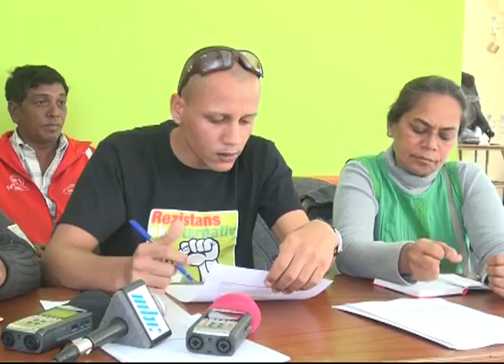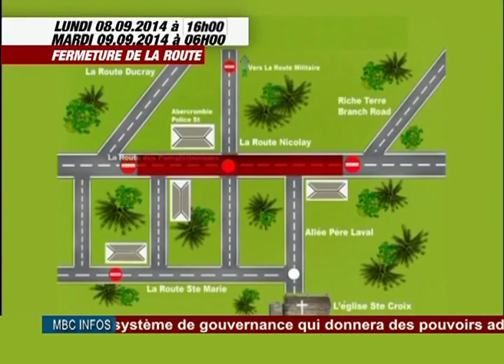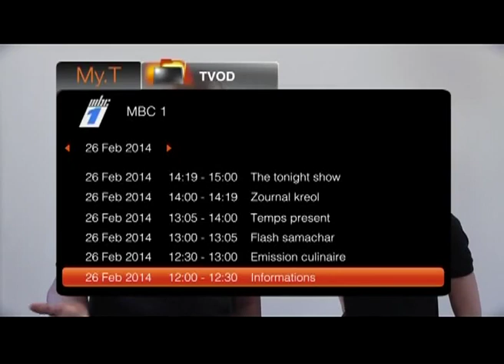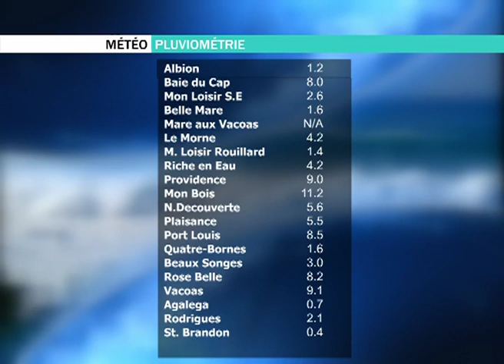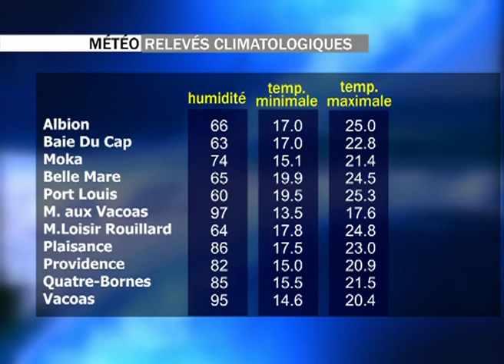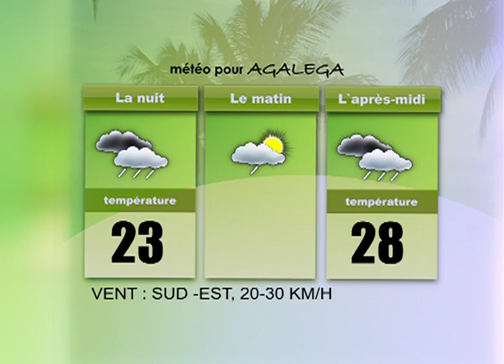Journal 1930 06 september 2014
Info 1930 de la MBC